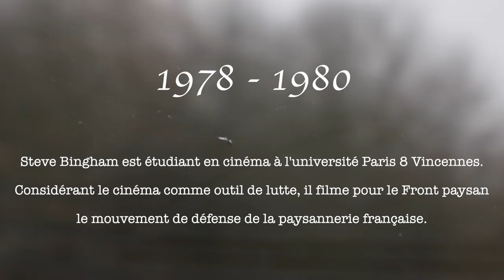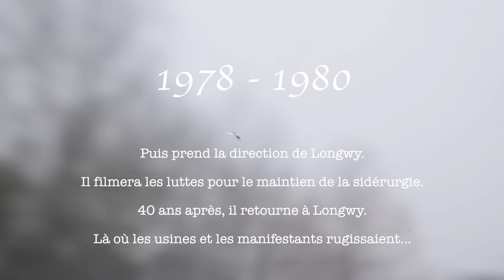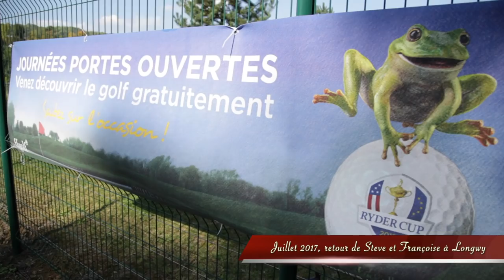Un haut fourneau sur le golf : Retour à Longwy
Quelle serait la réaction d'un ancien sidérurgiste de Longwy qui remettrait les pieds sur les terres de l'ancien Pays du fer, reconverties en golf ? Que dirait-il en voyant l'unique, le dernier haut fourneau, couché, laissé à l'abandon sur le flanc, qui sert aujourd'hui de décor pour les touristes frontaliers qui viennent taper leur baballe ? Un court-métrage imaginait cette confrontation : « Le Spectre du fer » de Maxime Simone. Dans cette vidéo d'une dizaine de minutes – premières images d'un documentaire en cours de réalisation – Aymeric et Sébastien Bonetti l'ont filmée, pour de vrai.

Sur le green, ils emmènent deux anciens ouvriers, Sylvain Fochesato et Michel Olmi, figure de la lutte, entre 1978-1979, qui accompagna l'annonce de l'arrêt des hauts fourneaux. Avec eux, Steve Bingham et son épouse Françoise Blusseau remettent pour la première fois les pieds sur ces lieux symboliques qu'ils ont filmés quarante plus tôt. Leur film sur la lutte des sidérurgistes lorrains, « Longwy », est une pépite restée dans l'ombre jusqu'à ce jour. Au moment du tournage, Steve Bingham, l’ancien avocat du militant Black Panther George Jackson, était en cavale, accusé d’avoir fourni une arme à son clients incarcéré. C'est sur lui qu'est centrée cette vidéo d'une dizaine de minutes, premières images d'un projet de documentaire que les frères Bonetti devraient sortir au cours de l'année 2019 pour les 40 ans des « évènements » de Longwy. Pour l'anniversaire de cette lutte – lutte pour un idéal, bien plus que pour la préservation de l'emploi – qui souleva une ville entière, renommée « République populaire de Longwy », le film de Steve Bingham, véritable coup de poing visuel, devrait également être dévoilé publiquement et éditer sous forme de DVD. Deux grands films, en somme, tournés à quelques décennies d'intervalles, qui devraient voir ou revoir le jour sous peu !

Pour tout savoir :

« Longwy Power ! » Le récit du retour de l'avocat des Black Panthers au Pays du fer, paru sur CQFD